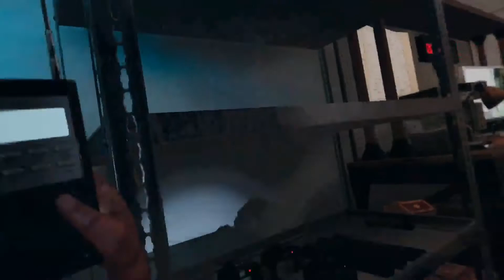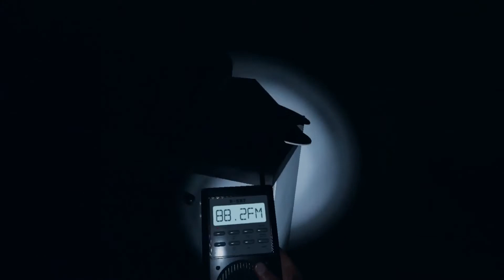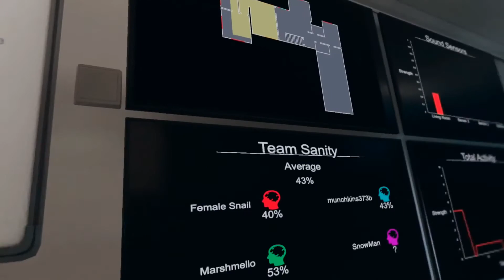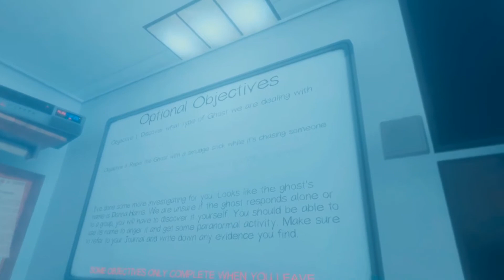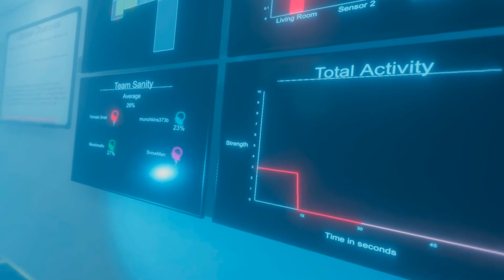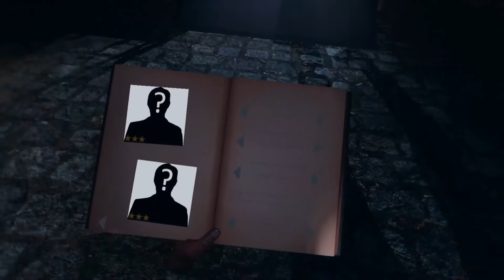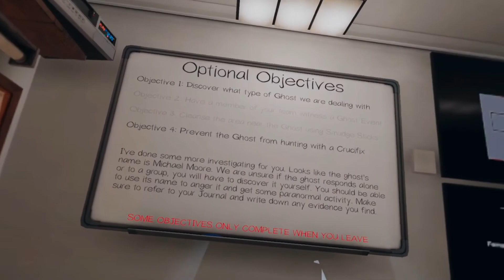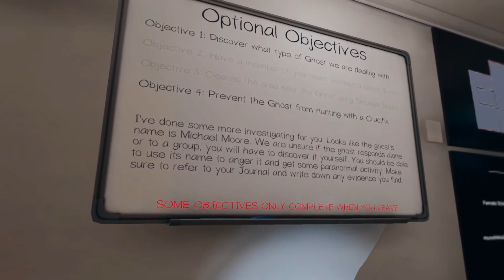Let's Play Phasmophobia with Randos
spoiler alert: They were not bad randos.